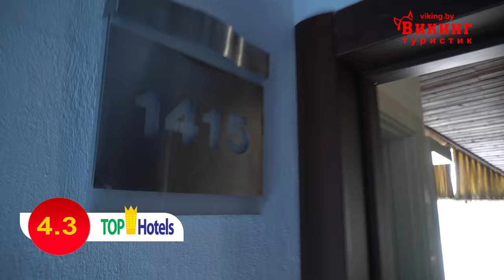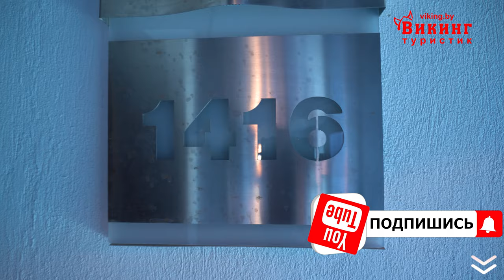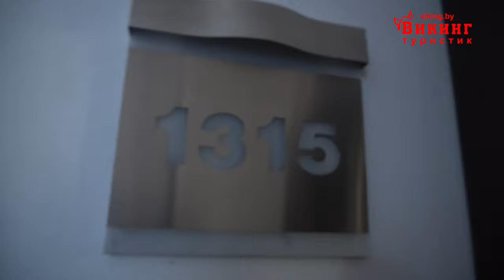Домашний уютный отель. С номерами для инвалидов. Ramada resort akbuk 5* (Рамада резорт акбук) Дидим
Домашний уютный отель. С номерами для инвалидов. Ramada resort akbuk 5* (Рамада резорт акбук) Турция, Дидим